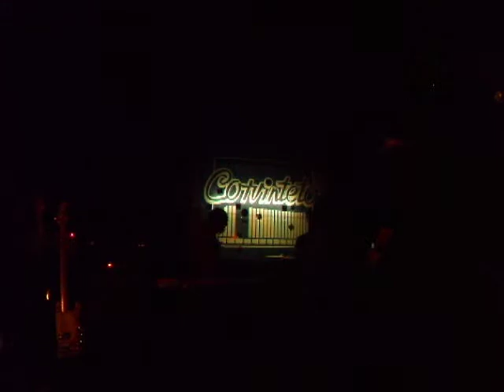The Starmans - Under Pressure Corvintető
The Starmans - Under Pressure Corvintető 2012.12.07.